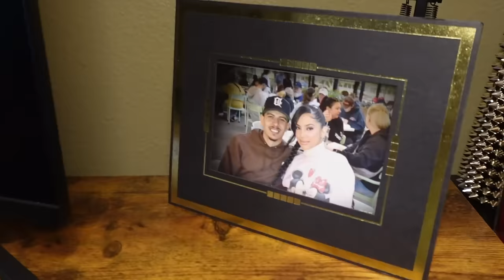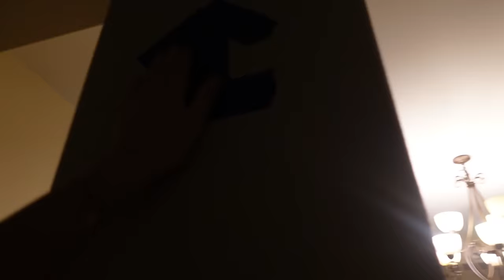WHATS ITS LIKE A HOUSE FULL OF BOYS🤯